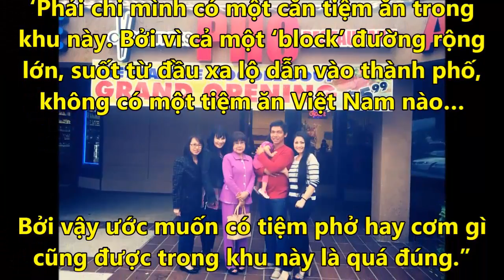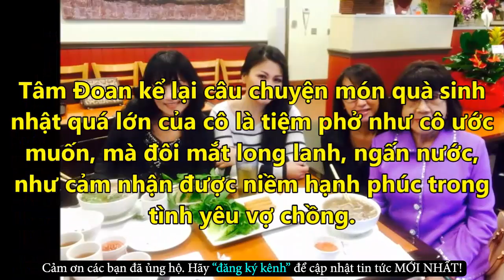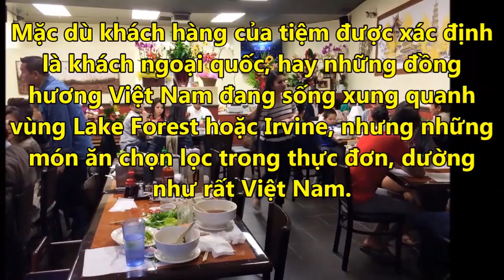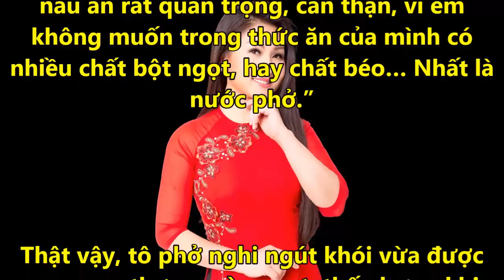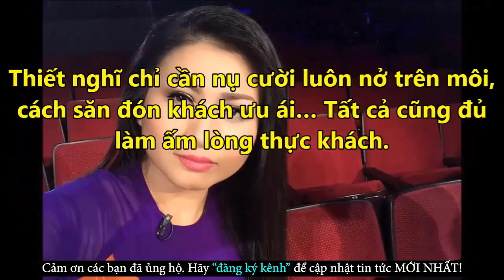Chồng Ca Sĩ Tâm Đoan Là Ai Mà Khiến Cuộc Sống Tâm Đoan Phải Như Vậy? | Tin Tức Online Mới Nhất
✪ Click để xem những Tin Tức Online HOT Mới Nhất tại